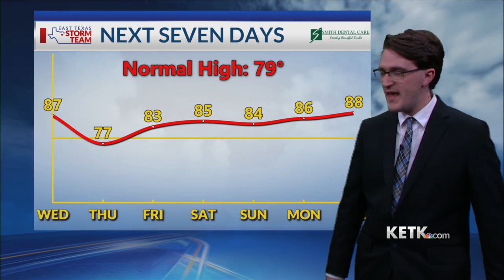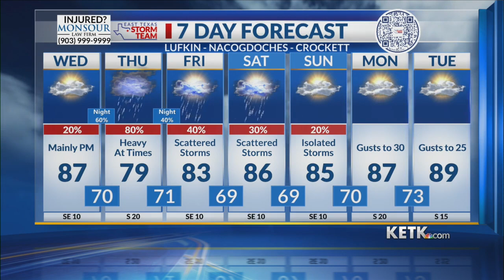Wednesday Midday Forecast 5-1-24